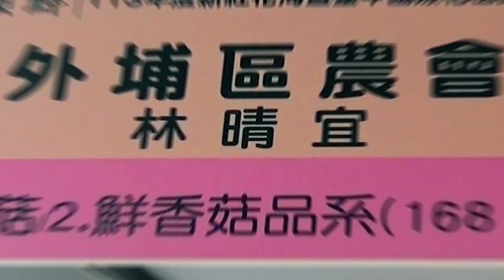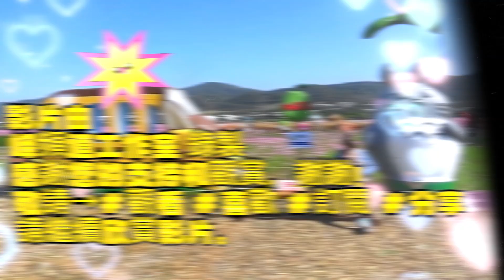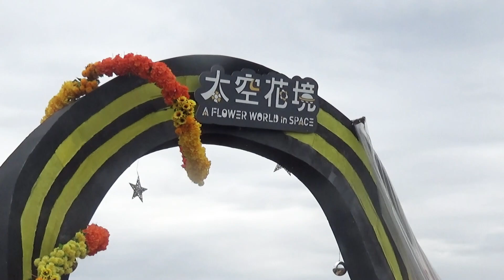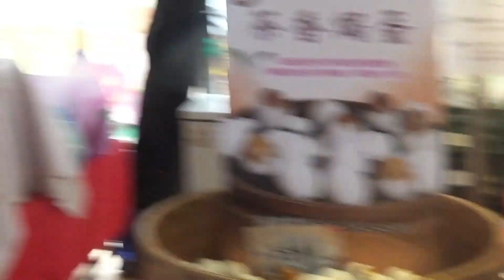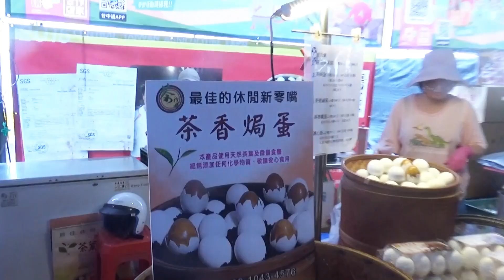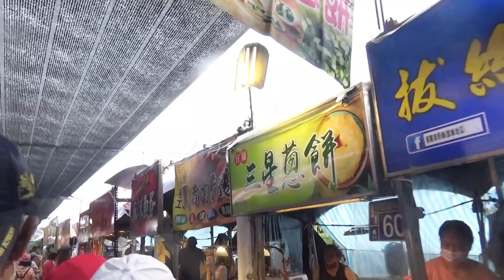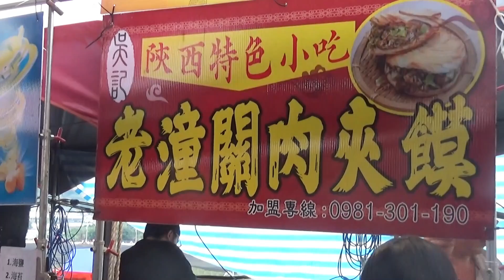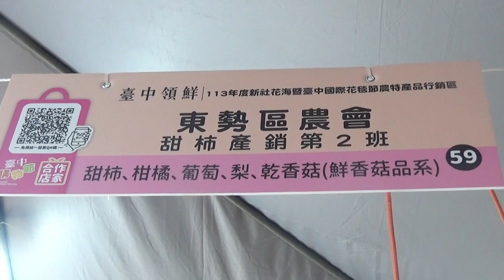2024新社花海暨台中國際花毯節｜7大主題花卉藝術裝置–太空花城、漫遊天際、蟲獲新生、漫遊天際、時光隧道、共創基地、探索未來｜立體藝術–萬壽菊、海棠、牽牛花、天使花、鼠尾草、文心蘭｜113-11-09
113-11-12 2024台中國際花毯節

2024台中國際花毯節「太空花境」3D動畫曝光 7大主題花卉立體裝置

2024新社花海暨台中國際花毯節將於11月9日至12月1日在新社種苗改良繁殖場二苗圃登場，為期23天，跨足4個週休假日。花毯節展區占地2公頃，以20萬朵繽紛花卉組成立體藝術裝置，包含23款花卉品種，如萬壽菊、海棠、牽牛花、天使花、寶石鼠尾草、文心蘭等，加上大面積的花海景致，每年都讓民眾耳目一新！台中市政府觀旅局表示，為滿足眾多粉絲期待，提前曝光今年主題「太空花境」3D動畫影片，可於「大玩台中」YT及臉書粉絲團搶先觀看。

觀旅局長陳美秀表示，今年有7大主題花卉藝術裝置，各個吸睛！主花毯「太空花城」創新突破，打造總高17米，55米直徑寬的神秘太空總部，展現歷年來最多的7個機械動態，每當整點展演時，會出現神秘客蒞臨花城，於太空軌道上帶領地球人來到全新的未知太空世界，一同感染花城的繽紛；走進「環環相扣」象徵踏上永續探險旅程；「蟲獲新生」為一隻巨大的獨角仙，翅膀上結合人造衛星葉片，快樂地漫遊穿梭在太空銀河裡；「時光隧道」外觀為巨大的太空香菇包造型，下方黑洞藏身神秘萬花筒，走入彷彿可引領前往未來世界；「探索未來」坐落於玉米田中，駕駛員是來自未來的神秘小貓太空人，帶領著大小朋友一同到展區各處遊歷。

觀旅局強調，今年首度以新社香菇太空包循環經濟及永續環境為脈絡，導入SDGs15「保育及永續利用陸域生態系」為策展核心，開啟一段嶄新的太空花境探險旅程，帶領民眾來到一處位於太空世界的繽紛花境，進而體驗環境永續的精神。

觀旅局說明，台中國際花毯節日前榮獲「2024全球百大目的地故事獎」，也打破紀錄，成為台灣各縣市政府中首次、也是唯一獲獎的城市，讓台中成為國際綠色旅遊市場的新亮點！今年策展的綠色永續行動已啟動，擴大結合在地百位長照機構長者及百位幼童共同佈置「草莓火箭」與「共創基地」，於展前親手創作及照料草花，展示後植栽回歸繼續養護，實踐綠色長照、藝術共創及社區美化，讓台中成為友善育兒、樂齡宜居的幸福城市，也與在地共創夥伴共同期待與迎接全台最大花卉盛事。

觀旅局補充，此次活動展區內，規劃鋪設木棧道及設置進出入口斜坡，有愛無礙，讓體弱、年長者或輪椅使用者可以盡情參觀每個主題區。現場也貼心提供輪椅及娃娃車租借服務，邀請全國民眾提早安排時間與親愛的家人朋友共同前來花毯節，一同感受立體花毯帶來的震撼，以及國際花都的幸福感。

【太空花城】
「永續未來城市」
有座神秘的太空總部落腳於新社花城，重視永續應用的研發，過程中不斷循環試驗，受到自然界花卉的啟發，逐漸長出鮮豔花瓣，充滿生命力綻放著。
在每個整點展演時，出現了神秘客蒞臨花城，於太空軌道上帶領地球人來到全新的未知太空世界，一同感染花城的繽紛。
主花毯秀：每日09:00-16:00每個整點進行展演。

【環環相扣】
入口處有位小貓太空人，陪伴地球人踏入未知太空探險之旅。
環狀造型象徵循環始於此，表面被廢棄太空包的塑膠袋和花卉緊緊包圍著，隱喻廢棄物可再次永續循環利用。
而研究指出製作過程中將回收塑膠加熱融入柏油中，可使馬路品質穩定，廢棄物循環之路更加順暢。

【草莓火箭】
巨大的草莓火箭於太空探險路上永不孤單，身旁有小火箭戰隊，一同陪伴護航。周邊點綴在地社區長照樂齡團體共創的成果，傳達臺中樂齡路上友善且有伴。

【時光隧道】
以巨大的太空香菇包為造型打造，周圍與在地優質菇農一起佈設實體香菇包，下方黑洞藏著神秘萬花筒，黑暗中散發著一股神秘氣息，歡迎地球人走入時光隧道，通往感官新

【共創基地 Co-Creation Hub】
外觀以太空幽浮為設計的竹編溫室花園，可以走進溫室基地裡，近距離欣賞與在地社區長照樂齡團體及幼兒園共同創作的花卉作品

【探索未來 Explore the future】
有艘與花卉結合的太空機艙，停靠於玉米田中，駕駛員是來自未來的小貓太空人，將帶領著地球人一起到展區各處遊歷。
太空香菇包中的栽培基質已研發出環保再生貓砂，極具高吸水性且可由環境分解，是未來環保永續的解方之一。

【蟲獲新生 The Newborn Worm】
廢棄太空香菇包提供了獨甲仙幼蟲食物，幼蟲之蟲糞可分解出對土壤生長有利的物質，形成永續生態循環。
最後擁有人造衛星造型的獨角仙，快樂地穿梭在太空銀河裡。

【漫遊天際 Roam the Sky】
在探險遊歷太空同時，設計不同造型之太空飛船，提供舒適又安心的休憩空間。

 2024新社花海暨台中國際花毯節
帶你穿越時光??農村繽?室-作伙呷BINGO！
農特產魅力無限，好吃好玩、應有盡有
金秋時節漫步花毯，感受自然的細膩之美
還有農村繽室的復古體驗，
再度邀您穿越時光，體驗懷舊農村的趣味生活！

活動亮點搶先看！
【農村繽?室重磅回歸】復古霓虹燈牆、經典賓果盤??再加上懷舊街機，打造出最具復古風  味的特色空間！隨手拍出精彩瞬間

【限定冰棒與DIY美食】與台灣永續企業「春一枝」合作推出新社花海限定包裝冰棒，再加 上現場提供冰糖檸檬、莎莎醬等特色DIY，用在地風味讓你在賞花同時享受多層次的美味  體驗

【在地特色攤位齊聚】中苗區超過15家在地農村業者，包括 好樂農莊、淘氣小農、山守現 及在地企業 阿聰師 等好夥伴，農產品應有盡有，讓你感受新社的豐收魅力??
別錯過這場秋冬的復古Party，快呼朋引伴來參加吧！

活動時間 | 上午8:30~下午16:30
辦理地點 | 臺中市新社區種苗改良繁殖場第二苗圃
           台中市新社區協興街30號
指導單位 | 交通部觀光署、農業部、臺中市政府 主辦單位 | 臺中市政府觀光旅遊局